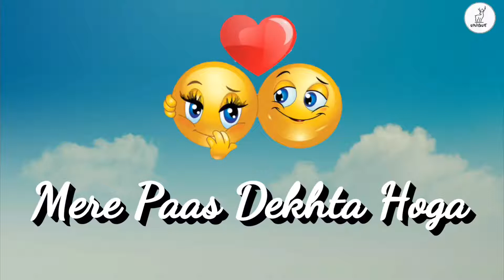Khuda Bhi Jab Tumhe - Whatsapp Video Status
Khuda Bhi Jab Tumhe